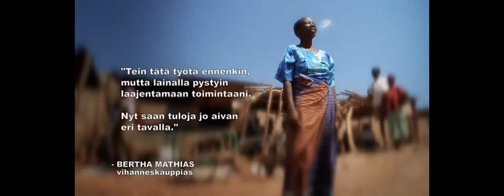Naispoweria Tansaniassa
Tansaniassa käy usein niin, että kuolleen miehen omaiset ottavat leskeksi jääneeltä naiselta tavarat.
Näin kävi myös hedelmämehujen valmistajalle Dorikas Kasimulle. Hän sai kuitenkin kirkon naisryhmältä lainaa, jolla pystyi ostamaan uuden mehulingon. Dorikasin perhe sai taas elämänsä järjestykseen.
Tansanialaiset naiset tukevat, rohkaisevat ja puolustavat toisiaan kirkon perustamassa yhteisössä.
Suomen Lähetysseuran tukee tätä Tansanian evankelisluterilaisen kirkon naistyötä.
Videon on toimittanut Joonas Lehtipuu ja se esitettiin joulupäivänä 2010 TV2:ssa osana Maailman kauneimmat joululaulut 2 --konserttia.